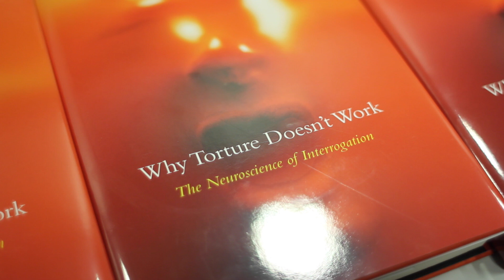Why Torture Doesn’t Work: The Neuroscience of Interrogation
Torture doesn’t work because the information secured is deeply unreliable for reasons rooted deep in the functioning of our brains, according to a leading Irish neuroscientist who presents a compelling evidence-based case against torture in a new book 'Why Torture Doesn’t Work: The Neuroscience of Interrogation' published by Harvard University Press.

Speaker:
Shane O’Mara, Professor of Experimental Brain Research and Director of the Trinity Institute of Neuroscience